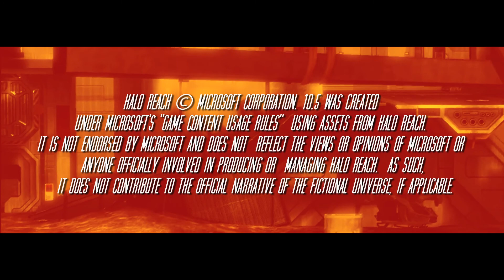10.5 - Halo Reach Machinima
An underground squad built to handle the supernatural is sent to investigate the unknown on a hidden floor called 10.5.  Prequel to the Parasite Halo series.

Note: We will soon be moving into Halo Union 2.0 and rededicating ourselves to putting out regular content consisting of machinima, live action, tutorials, behind the scenes, and more.